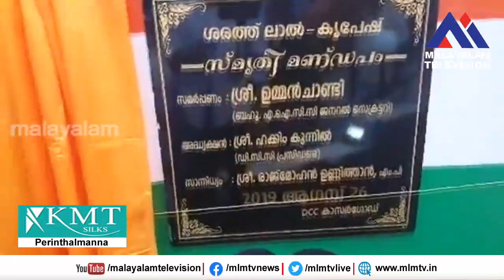രാജ് മോഹൻ ഉണ്ണിത്താൻ കൃപേഷിന്റേയും ശരത് ലാലിന്റെയും സ്മൃതി മണ്ഡപ സമർപ്പണം, കല്ല്യോട്ട്